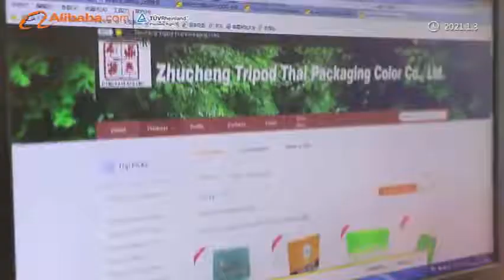let‘s see how food grade plastic packaging bags, seafood vacuum bags, making from factory plant ！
Hello dear ，This is amy from plastic packaging manufacturer. Factory with 20 years experice, I'm trying to expand my career connections, hoping to establish contact with you. thanks
If you need packing bags can contact to me by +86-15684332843